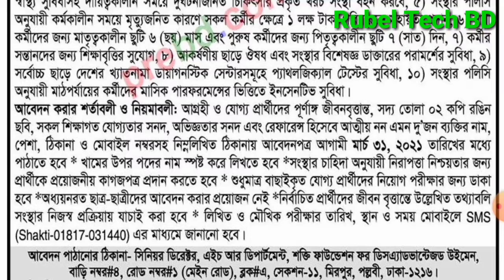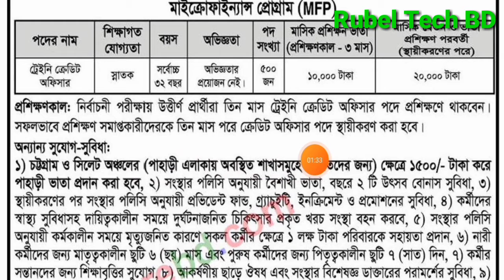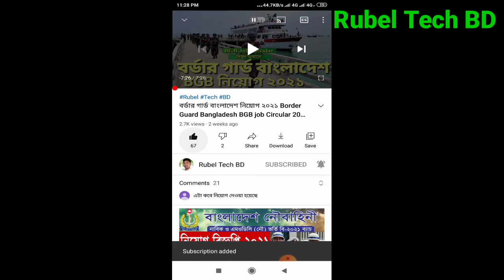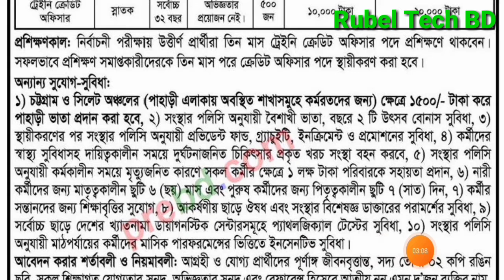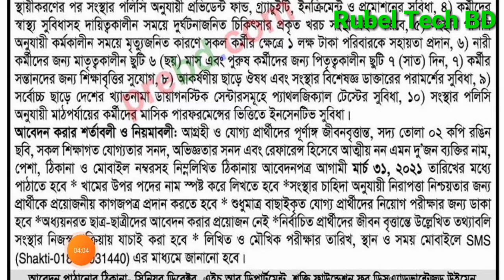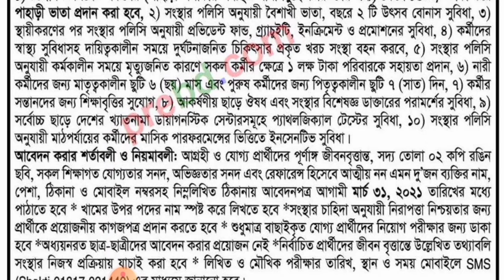৫০০ টি পদে,শক্তি ফাউন্ডেশনে নিয়োগ বিজ্ঞপ্তি ২০২১। Shakti Foundation Recruitment Circular 2021.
বাংলাদেশ- নৌবাহিনী -নাবিক -পদে আবারো বিশাল নিয়োগ বিজ্ঞপ্তি ২০২১। Bangladesh navy- job circular 2021

BRAC- NGO, ব্রাক -এনজিও -জব -সার্কুলার নতুন নিয়োগ বিজ্ঞপ্তি ২০২১। BRAC NGO Job Circular 2021.

৫১//বাংলাদেশ সেনাবাহিনীতে MODC সৈনিক পদে  অনলাইনে আবেদন করার পদ্ধতি শুরু।